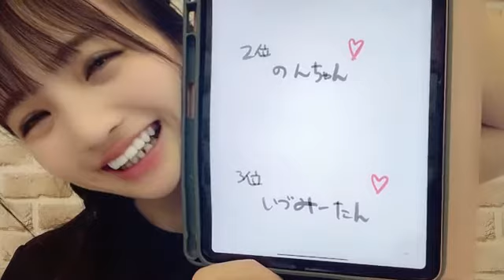2022年05月11日 22時24分22秒 早川 夢菜（NMB48 研究生）